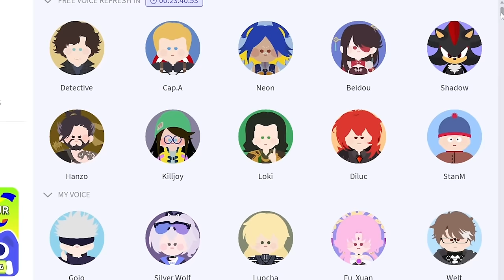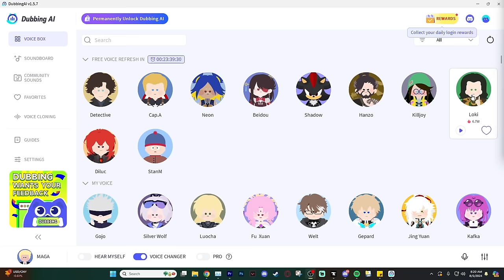I Made 200 Players Simulate a MY HERO ACADEMIA Civilization in Minecraft...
I put 200 players into different teams such as Heroes, or Villains that have to survive Quirk Stealing people, and NOMU's! Will I survive MyHero or will I meet my end? Watch to find out!

I Made 200 Players Simulate a MY HERO Civilization in Minecraft...

🍃 Insp : My Hero Academia , Sword4000 , Ish
✉️ : Check Links